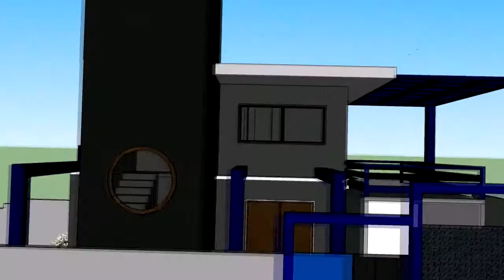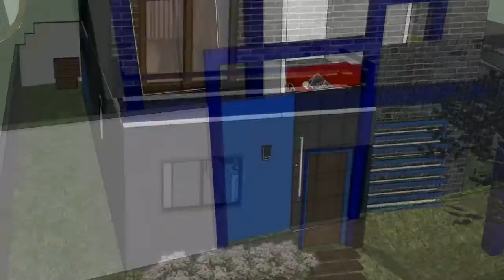Projeto Casa Mínima - PUC MINAS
Sorry guys, this isn't a video about anime, again XD This is the video I made for my project ;) Hope you guys enjoy it!